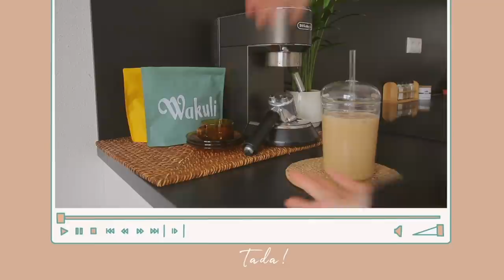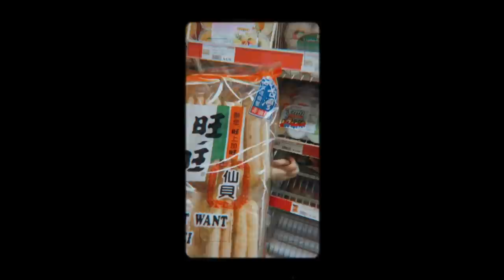Een productieve week ✨ - Loft diaries #4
Leuk dat je kijkt naar een nieuwe loft diaries. Ik deel in deze loft diary mijn studeer sessie, sneeuwpret, ice latte recept en nog veel meer!
 * Deze video bevat een betaalde samenwerking met Wakuli.

➵ Probeer de koffie nu zelf op met 50% korting
 met de code KOFFIEROMANE
➵ Depop user sweater: @ dreamyscrunchie